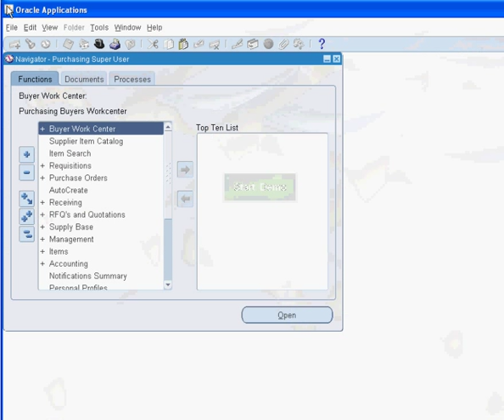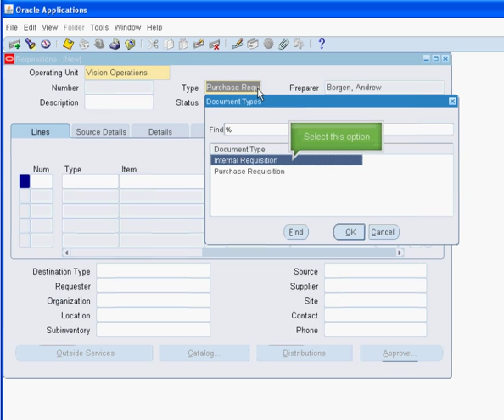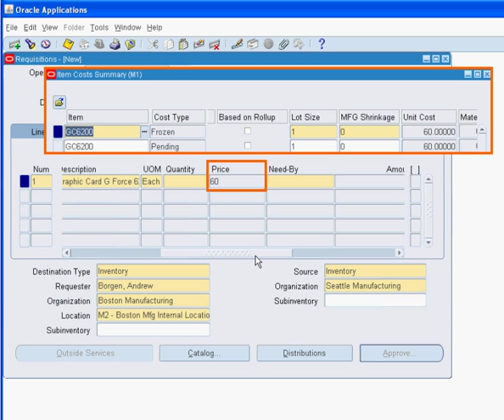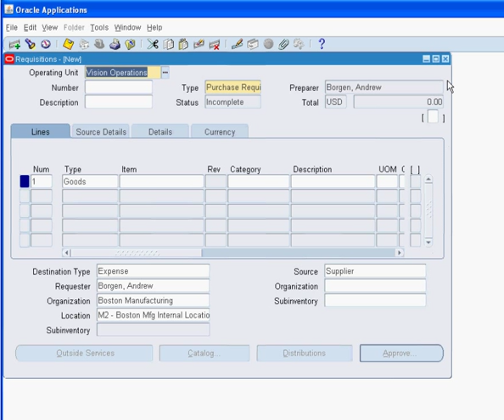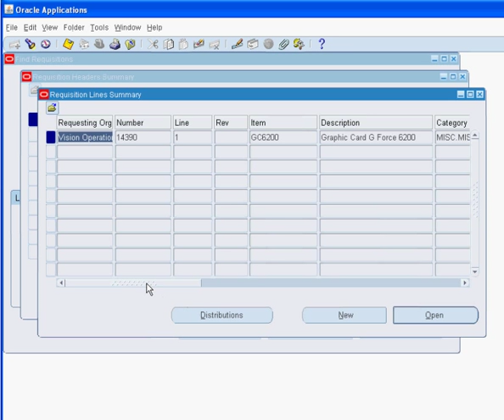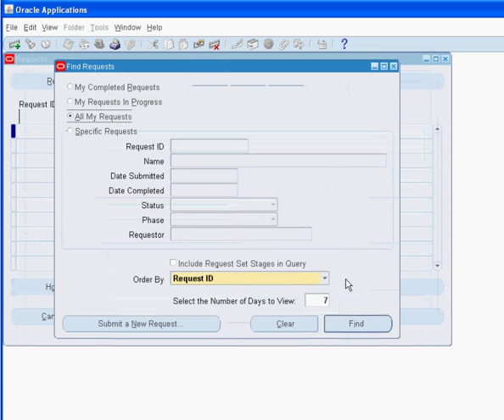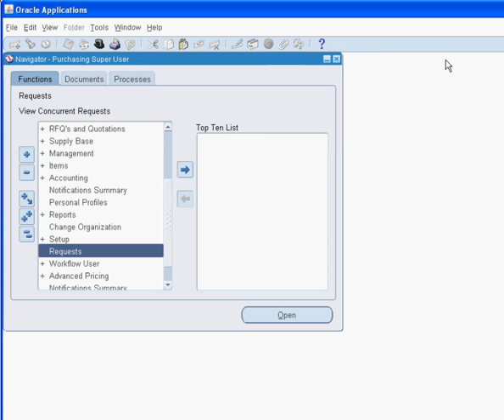Creating Internal Requisitions Demo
Creating an Internal Requisition in the IR-ISO Process in Oracle Order Management - R12